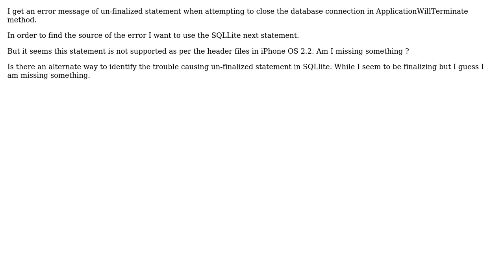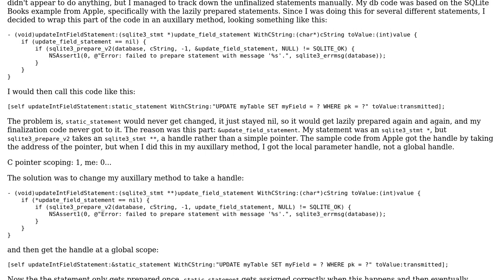iPhone sqlite3_next_stmt() support